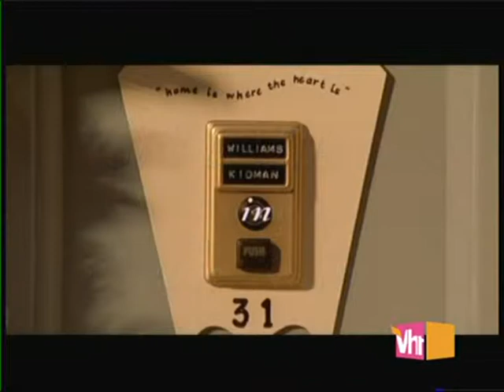Robbie Wiliams & Nicole Kidman Something Stupid